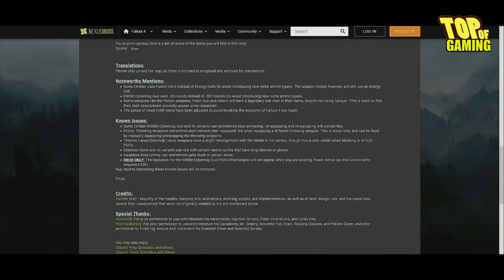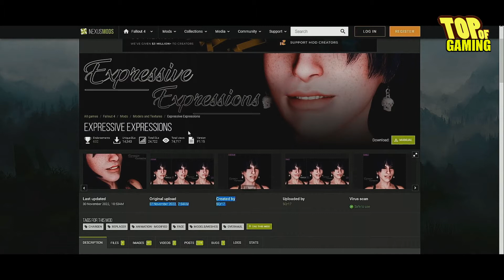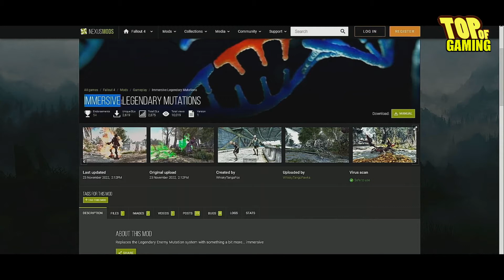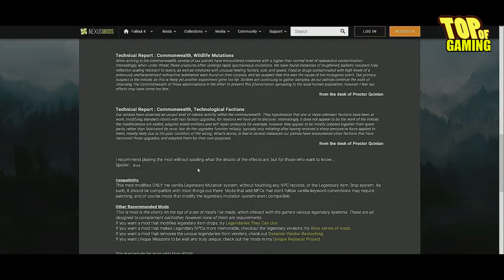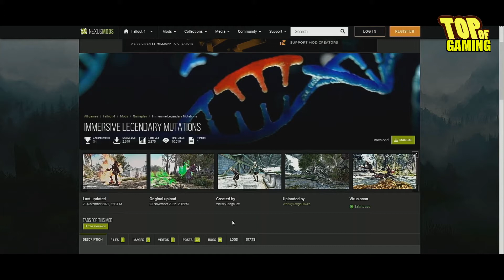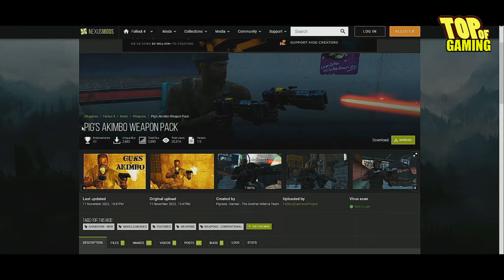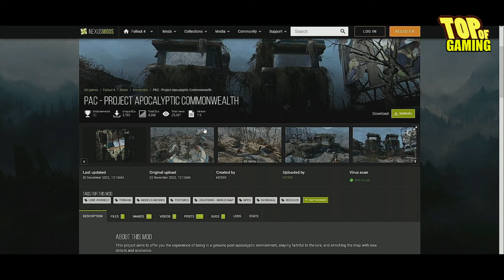MOD FALLOUT 4 : INIZIAMO a moddare TUTTO questo mondo POST-APOCALITTICO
MOD FALLOUT 4 : INIZIAMO a migliorare TUTTO questo mondo POST-APOCALITTICO
 MIEI CANALI :